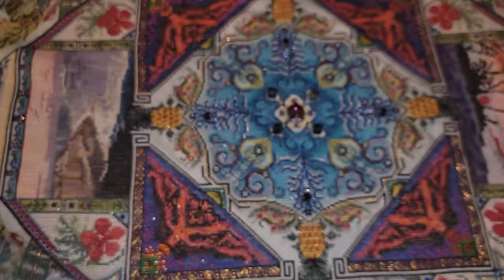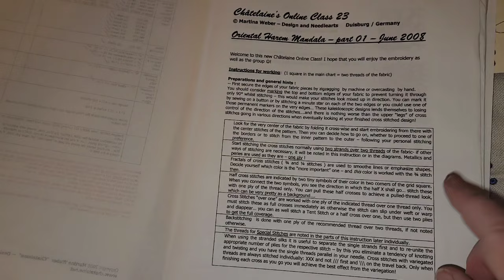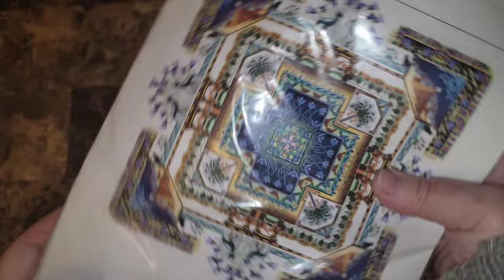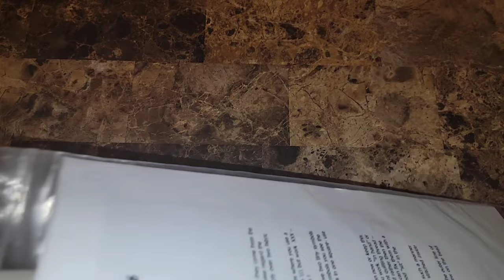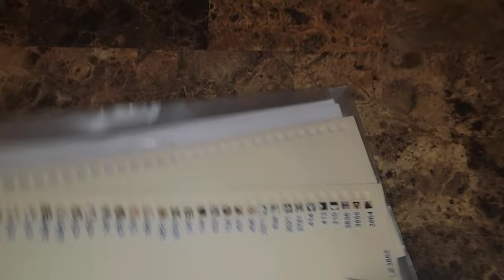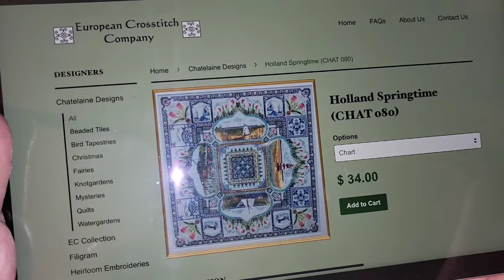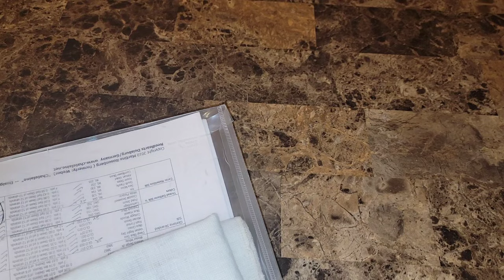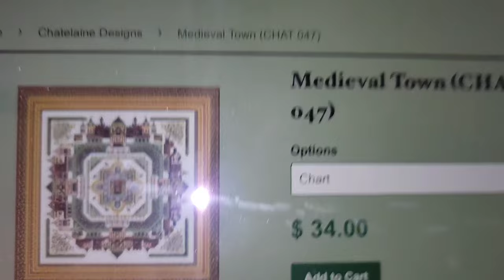Comment et pourquoi broder une… Châtelaine - partie 2 de 2